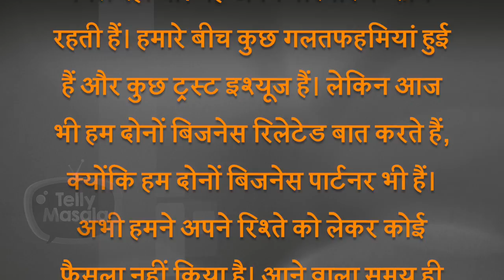This Popular Actor Reacts On Breakup Rumours With Fiancée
This actor opened up about split rumours with fianceeand stated that they haven't quit yet but there are some trust issues between them.

Editor: Gnaesh Yadav